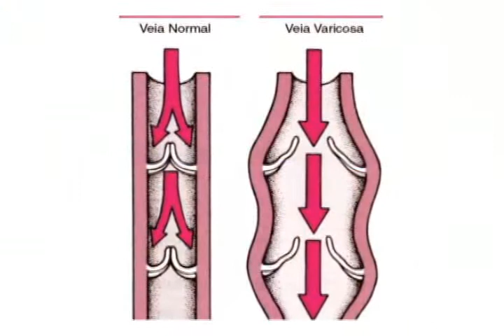BATE PAPO SOBRE VARIZES